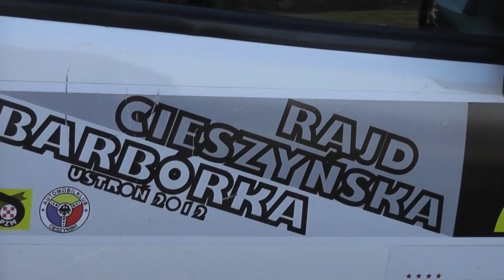38 Rajd Cieszyńska Barbórka 2012.11.17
Os1 i Os 4 Cisownica
Dzwon Hupały, watersplash, ratowania.

Pozdrowienia dla kolegi Andrzeja z Hażlachu! :)